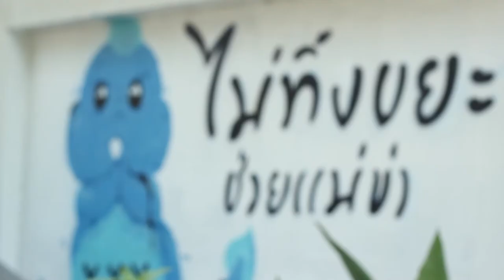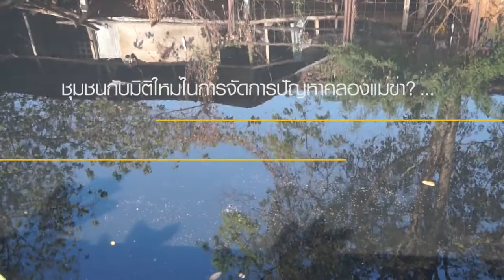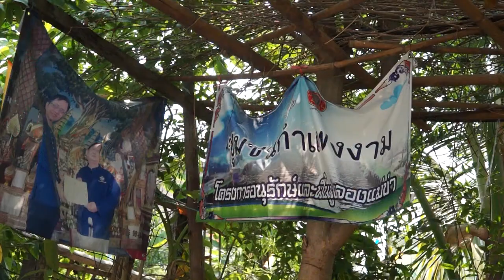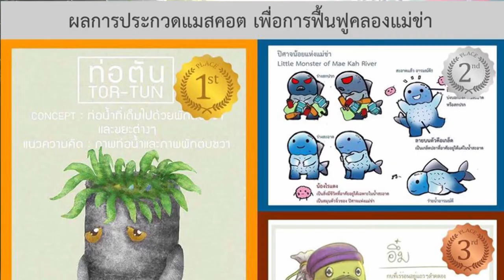ชุมชนกับมิติใหม่ในการจัดการปัญหาคลองแม่ข่า?...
คลองแม่ข่าหนึ่งในอดีตมงคล 7 ประการของการสร้างเมืองเชียงใหม่ถูดจุดกระแสเป็นประเด็นสังคมอีกครั้งจากชุมชนที่ที่อยู่ริมคลอง แต่นี่ไม่ใช่ครั้งแรกที่คลองแม่ข่าถูกหยิบยกขึ้นมา ในอดีตคลองแม่ข่าถูกหลายองค์กรทั้งภาครัฐ เอกชน และภาคการศึกษาพยายามเข้ามาฟื้นฟู แต่ก็ไม่ดีขึ้นเท่าที่ควร

มาครานี้ชุมชนกำแพงงาม หนึ่งในชุมชนที่อยู่ริมคลองแม่ข่าพยายามลุกขึ้นมาฟื้นฟูคลองในเขตของตนอีกครั้งหนึ่ง โดยมีเครือข่ายชุมชนเมืองรักษ์เชียงใหม่เข้ามาให้การสนับสนุนโดยการตั้งกองทุน "ดูแลคลองแม่ข่า" พร้อนกันนี้ ปอ นอร์เกท นักดนตรีผู้จุดกระแสคลองแม่ข่าด้วยงานดนตรีและศิลปะพยายามเข้ามาร่วมผลักดันไปกับชุมชน รวมถึงหน่วยงานเทศบาลฯเชียงใหม่ก็เข้ามาสนับสนุนด้วย จึงน่าสนใจว่า ชุมชนกำแพงงามจุดกระแสการดูแลคลองอย่างไร และจะก่อให้เกิดมิติใหม่ๆในการจัดการคลองแม่ข่าหรือไม่ อย่างไร

ขอบคุณภาพวีดีโอบางส่วนจาก เครือข่ายชุมชนเมืองรักษ์เชียงใหม่และโครงการช่วยข่าด้วย

ภาพแผนที่ประกอบวีดีโอจาก โครงการอนุรักษ์ฟื้นฟูคลองแม่ข่าโดยกระบวนการมีส่วนร่วมของประชาชนและผู้มีส่วนได้เสีย
ในพื้นที่” จัดทำโดย งานบริหารงานวิจัย บริการวิชาการ และวิเทศสัมพันธ์ ร่วมกับศูนย์บริหารจัดการทรัพยากรธรรมชาติ โครงสร้างพื้นฐานและภัยพิบัติ (NID CENTER) สังกัดคณะวิศวกรรมศาสตร์มหาวิทยาลัยเชียงใหม่